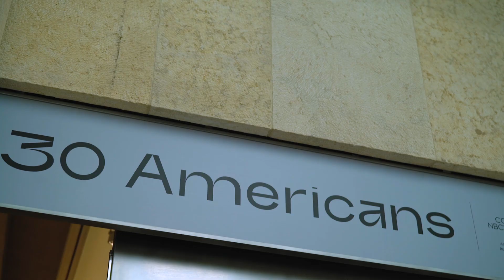Meet Gwendolyn DuBois Shaw I Creative Class